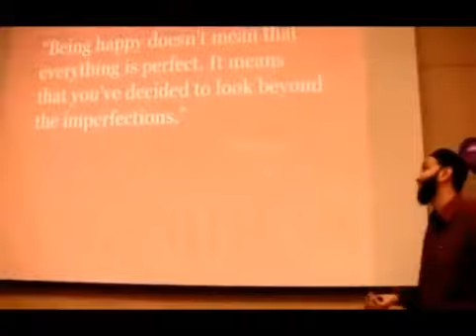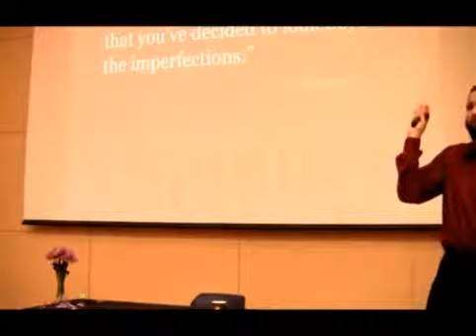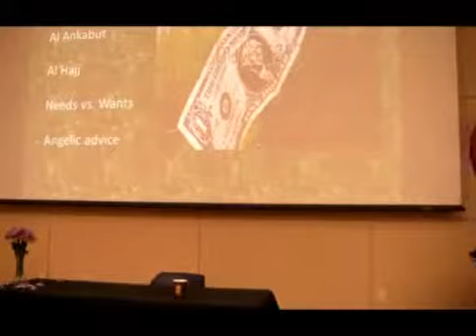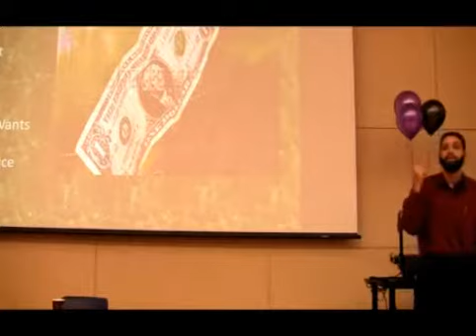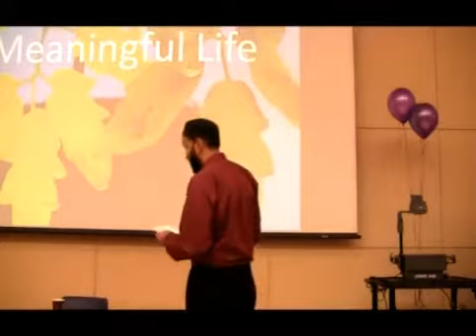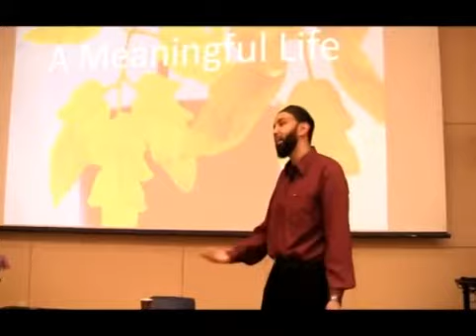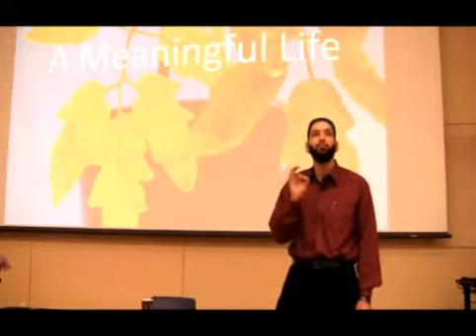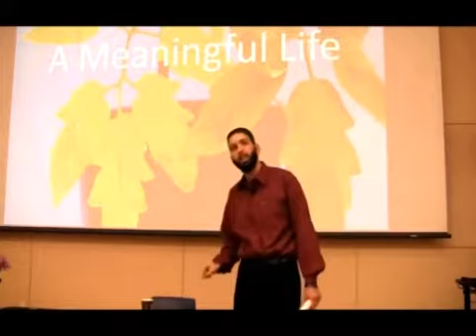The narrower the life is, the more beautiful and precious the lectures